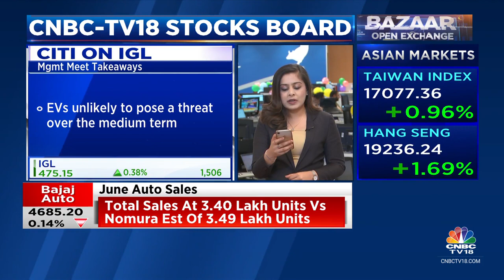Gujarat Gas Gains After Government Increases Import Duty On Propane | CNBC TV18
CNBC-TV18 Stocks Board | Gujarat Gas in focus as the government increases Import Duty on Propane for commercial use to 19.25% vs 2.75%. Sonal Bhutra with the details.

n18oc_business